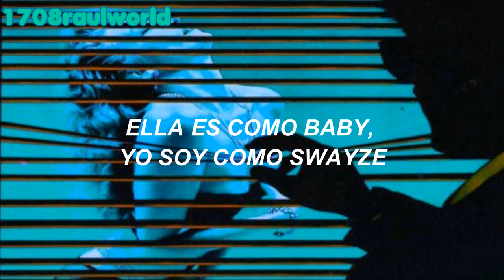New Kids On The Block, Joshua, DK, Dino of SEVENTEEN - Dirty Dancing (Traducida Al Español)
Artista: New Kids On The Block, Joshua, DK, Dino of SEVENTEEN
Canción: Dirty Dancing
Album: The Block Revisited
Año: 2023

New Kids On The Block, Joshua, DK, Dino of SEVENTEEN - Dirty Dancing Letra En Español
New Kids On The Block, Joshua, DK, Dino of SEVENTEEN - Dirty Dancing Subtitulada

subtitulado al español, español, sub.